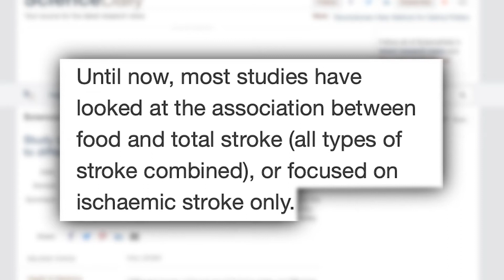Different Types of Food are Linked to Risks of Different Types of Strokes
Published in the European Heart Journal, the study found that while higher intakes of fruit, vegetables, fibre, milk, cheese or yogurt were each linked to a lower risk of ischemic stroke, there was no significant association with a lower risk of hemorrhagic stroke. However, greater consumption of eggs was associated with a higher risk of hemorrhagic stroke, but not with ischemic stroke.

Until now, Science Daily writes, most studies have looked at the association between food and all types of stroke combined, or focused on ischemic stroke only.

Stroke is the second leading cause of deaths worldwide. Dr Tammy Tong, the first author of the paper and a nutritional epidemiologist at the Nuffield Department of Population Health, University of Oxford (UK), said: "The most important finding is that higher consumption of both dietary fiber and fruit and vegetables was strongly associated with lower risks of ischaemic stroke, which supports current European guidelines. The general public should be recommended to increase their fiber and fruit and vegetable consumption, if they are not already meeting these guidelines.”

The total amount of fiber (including fiber from fruit, vegetables, cereal, legumes, nuts and seeds) that people ate was associated with the greatest potential reduction in the risk of ischaemic stroke. Every 10g more intake of fiber a day was associated with a 23% lower risk.

Fruit and vegetables alone were associated with a 13% lower risk for every 200g eaten a day.

The European Society of Cardiology (ESC) and the World Health Organization Regional Office for Europe recommend consuming at least 400g of fruit and vegetables a day; the ESC also suggests people should consume 30-45g of fiber a day.